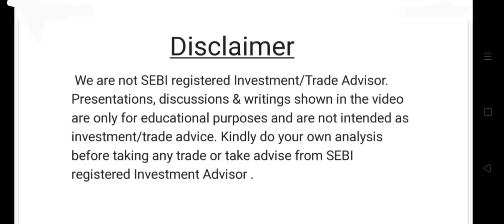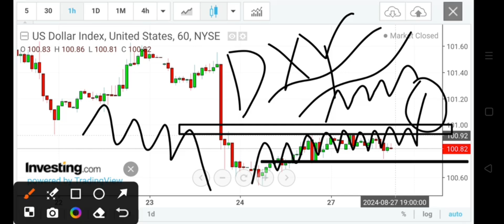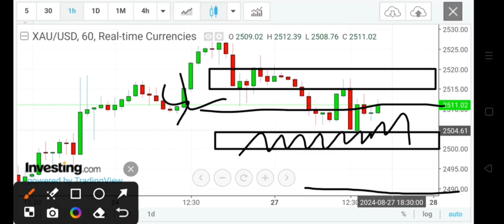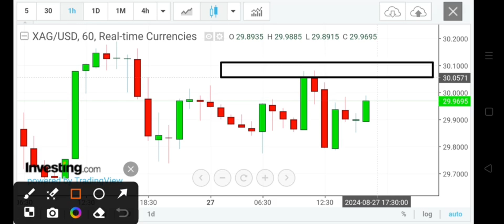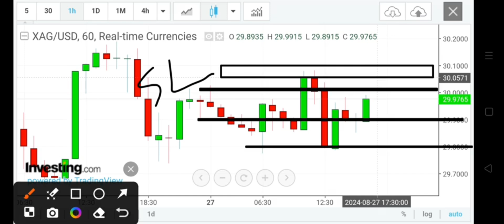GOLD XAUUSD PRICE FORECAST | SILVER XAGUSD PREDICTION | XAUUSD XAGUSD ANALYSIS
weekly COMEX GOLD FUTURE forecast in hindi
gold weekly forecast and analysis
forex analysis
forex forecast